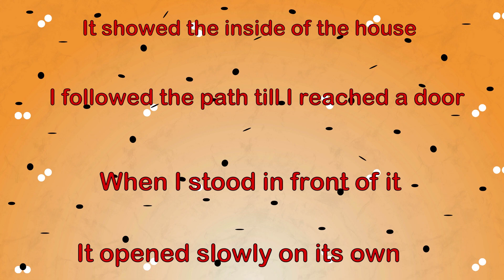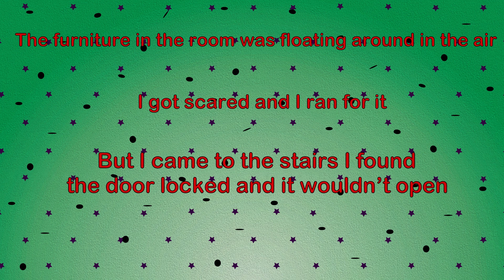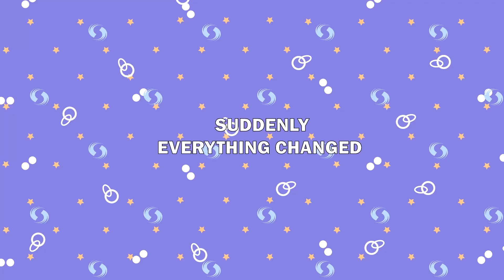Unveiling the Millionaire Tiger's Stride | Journey through Luxury and Elegance | And More Stories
Unveiling the Millionaire Tiger's Stride | Journey through Luxury and Elegance | And More Stories | Meet the Real Story

Embark on an exclusive journey into the world of opulence and grace with "Unveiling the Millionaire Tiger's Stride: Journey through Luxury and Elegance." In this captivating video, we explore the extravagant lifestyle and refined tastes of a millionaire who walks with confidence and style.

Join us as we take a closer look at the lavish experiences, high-end fashion, and the allure of luxurious living. "Millionaire Tiger Walk" delves into the art of carrying oneself with elegance, showcasing how wealth and confidence intersect to create an aura of sophistication.

Through dazzling visuals and expert insights, we'll examine the essence of living life to the fullest, surrounded by the finest things that money can buy. This episode stands as a reminder that luxury isn't just about possessions but also about the poise and attitude that accompany success.

Join the conversation as we step into the world of the wealthy, exploring the balance between affluence and grace. "Unveiling the Millionaire Tiger's Stride: Journey through Luxury and Elegance" is an invitation to reflect on the elegance that accompanies prosperity.